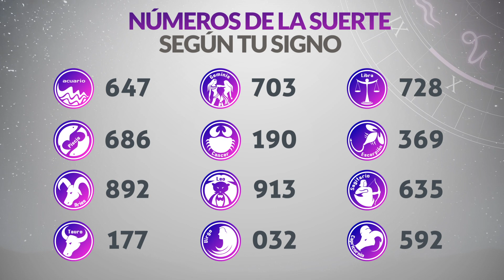Resultados CARIBEÑA y SINUANO DIA del Miércoles 26 de Abril de 2023 | CHANCE 😱💰🚨🔥🍀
Chances 26/4/2023
Resultado de Caribeña Miércoles 26 de Abril de 2023
Resultado de Sinuano Dia Miércoles 26 de Abril de 2023
Caribeña 26 de abril
Sinuano Dia 26 de Abril
Carbeña del veintiseis de abril
Sinuano Dia del veintiseis de abril
Chance del veintiseis de abril
Resultado de Chance 26 de Abril
Chance 26 de Abril
Chance Chances
loteria loterias
Carbeña ayer
Resultado de Caribeña veintiseis de abril
Resultado de Sinuano Dia veintiseis de abril
Resultados caribeña
Resultado sinuano dia
Resultado caribeña
sinuano dia
resultado sinuano dia
caribeña hoy
resultado de sinuano dia
resultado caribeña
super caribeña
caribeña resultados
caribeña ayer
chance resultados
sorteo caribeña
ultimo caribeña
sorteó caribeña
caribeña tarde
loteria astro
caribeña día
chance caribeña
invierte
resultados gana
loterias gana